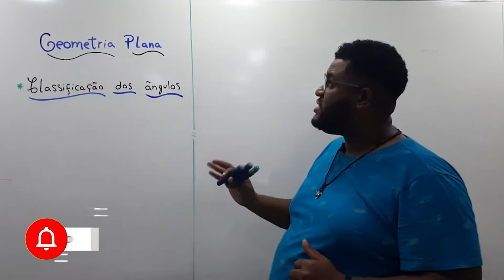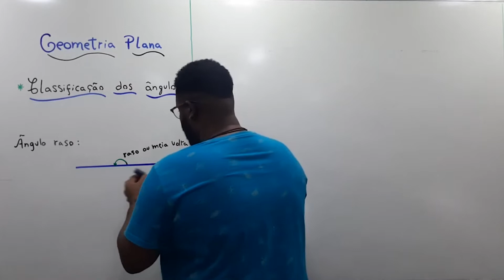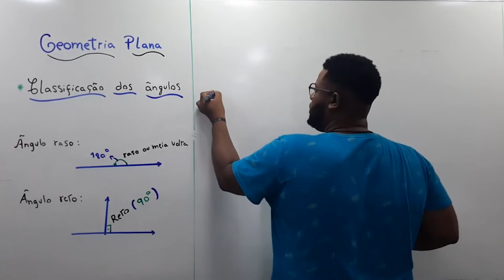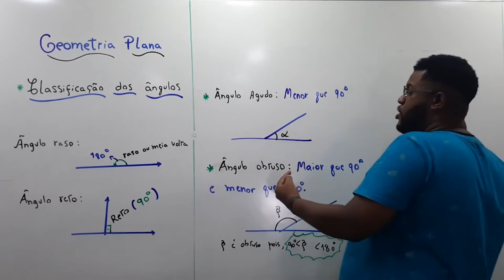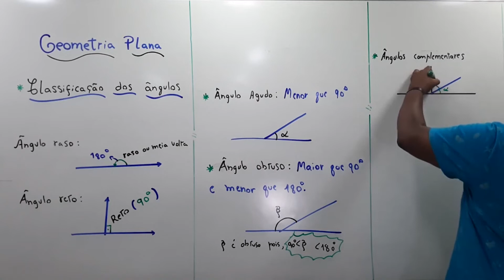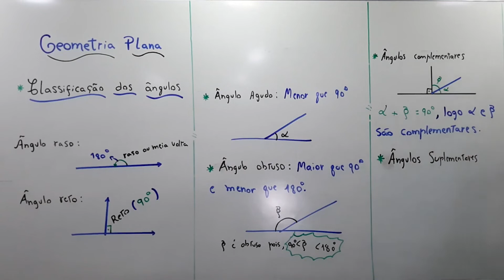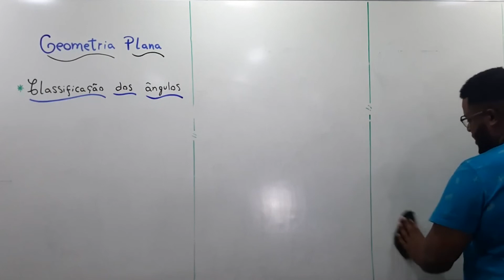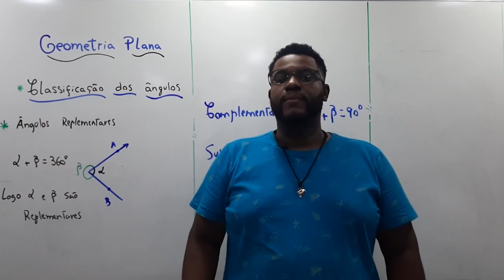Geometria Plana - Classificação dos Ânguloss (AULA 05) - Prof. Jonatan Marvila